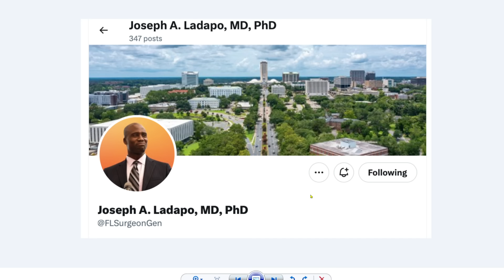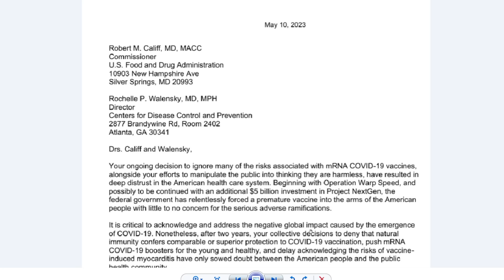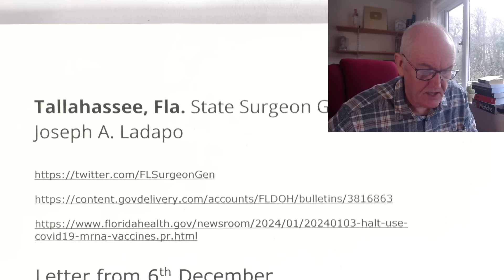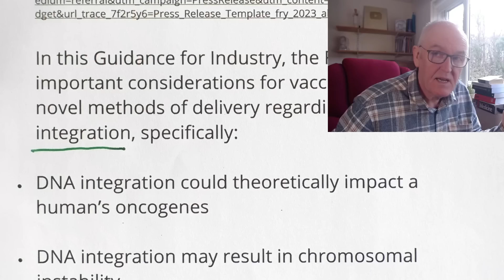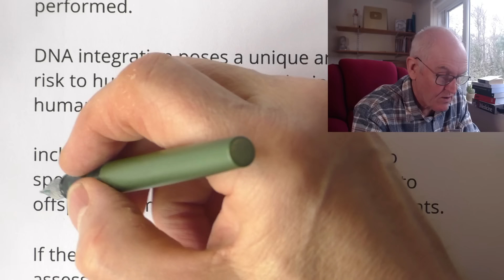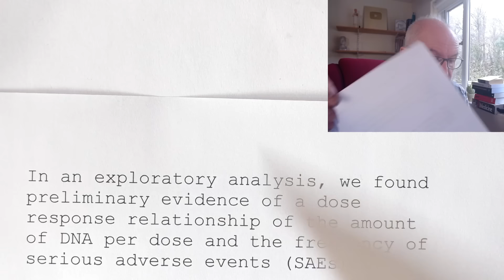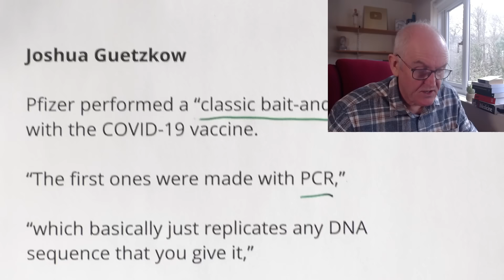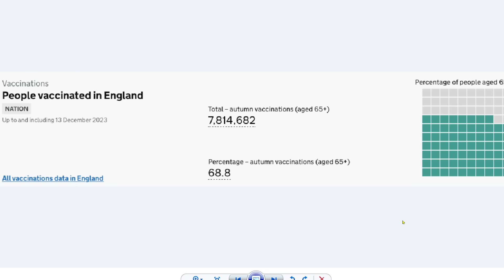DNA and Florida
Tallahassee, Fla. State Surgeon General Dr. Joseph A. Ladapo

The Surgeon General outlined concerns regarding nucleic acid contaminants

Pfizer and Moderna COVID-19 mRNA vaccines,

Lipid nanoparticles ….  may therefore be an equally efficient vehicle for delivering contaminant DNA into human cells.

The presence of SV40 promoter/enhancer DNA may also pose a unique and heightened risk of DNA integration into human cells.

2007, FDA published guidance on regulatory limits for DNA vaccines

In this Guidance for Industry, the FDA outlines important considerations for vaccines that use novel methods of delivery regarding DNA integration, specifically:

• DNA integration could theoretically impact a human’s oncogenes

• DNA integration may result in chromosomal instability.

• The Guidance for Industry discusses biodistribution of DNA vaccines and how such integration could affect unintended parts of the body including blood, heart, brain, liver, kidney, bone marrow, ovaries/testes, lung, draining lymph nodes, spleen, the site of administration at injection site.

it is essential to human health to assess the risks of contaminant DNA integration into human DNA.

The FDA has provided no evidence that these risks have been assessed to ensure safety.

As such, Florida State Surgeon General Dr. Joseph A. Ladapo has released the following statement:

“The FDA’s response does not provide data or evidence that the DNA integration assessments they recommended themselves have been performed.

DNA integration poses a unique and elevated risk to human health and to the integrity of the human genome,

including the risk that DNA integrated into sperm or egg gametes could be passed onto offspring of mRNA COVID-19 vaccine recipients.

If the risks of DNA integration have not been assessed for mRNA COVID-19 vaccines, these vaccines are not appropriate for use in human beings.

It is my hope that, in regard to COVID-19, the FDA will one day seriously consider its regulatory responsibility to protect human health, including the integrity of the human genome.”

DNA fragments detected in monovalent and bivalent Pfizer/BioNTech and Moderna modRNA COVID-19 vaccines from Ontario, Canada: Exploratory dose response relationship with serious adverse events.

These data demonstrate the presence of billions to hundreds of billions of DNA molecules per dose in these vaccines.

Using fluorometry, all vaccines exceed the guidelines for residual DNA set by FDA and WHO of 10 ng/dose by 188 – 509-fold.

In an exploratory analysis, we found preliminary evidence of a dose response relationship of the amount of DNA per dose and the frequency of serious adverse events (SAEs).

Our findings extend existing concerns about vaccine safety and call into question the relevance of guidelines conceived before the introduction of efficient transfection using LNPs.

World Council for Health

Bacterial DNA has been found in mRNA vaccine vials.

A cancer-promoting genetic sequence—SV40—has been found in the Covid-19 vaccines.

This was not present in the vials used for the approval studies but has been found in all vials of the BioNTech vials disseminated for public use.

Joshua Guetzkow

Pfizer performed a “classic bait-and-switch” with the COVID-19 vaccine.

“The first ones were made with PCR,”

“which basically just replicates any DNA sequence that you give it,”

whereas process 2 used E. coli,

is “generally not good for us,”

“They cut it up, they lay it out and then they make mRNA with it,”

“Then they have to clean all that stuff out … Not only did they not do a good job at it, but it’s really unclear how well they would be able to … get it out if they really tried.”